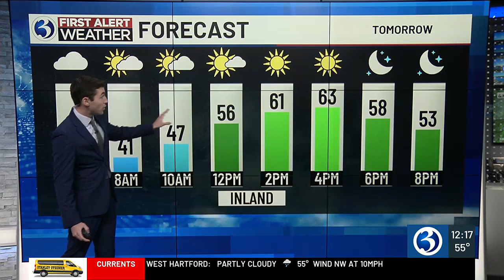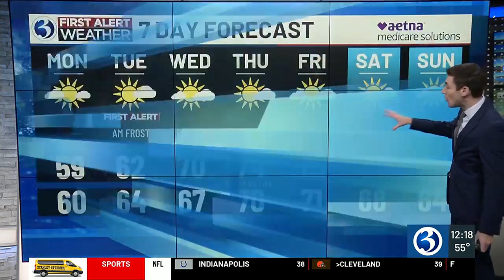FORECAST: First Alert for some patchy frost tomorrow morning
Meteorologist Mike Slifer has a foliage report and an update on potential frost on Tuesday morning. Here's his Monday noon forecast.